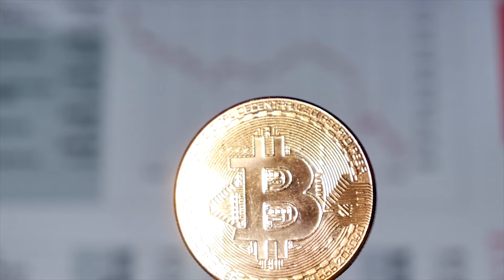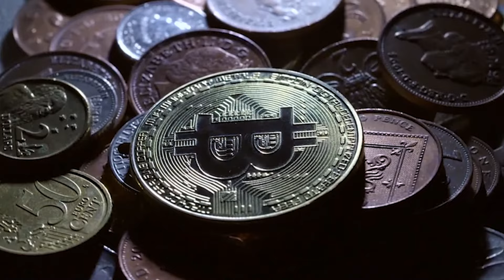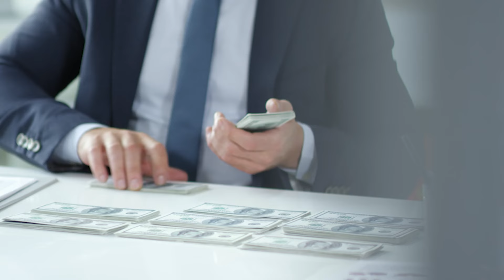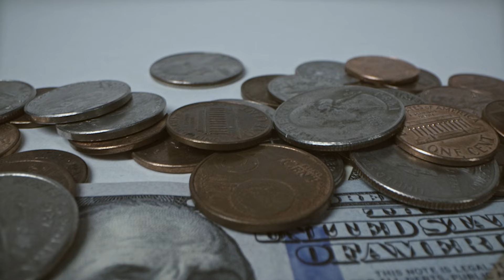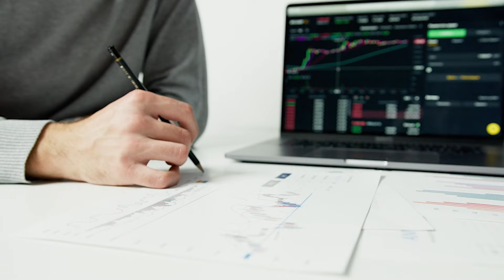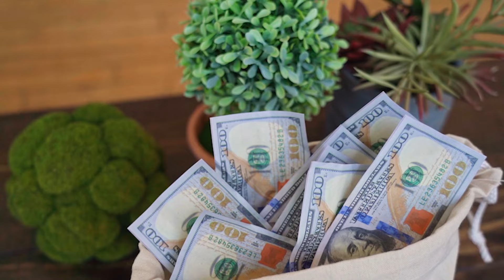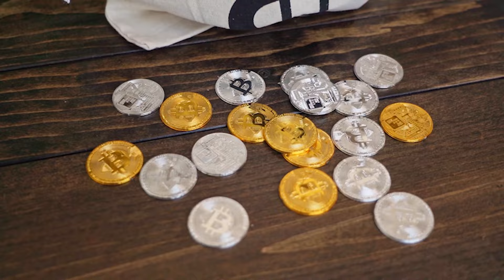BITCOIN Will Surprise 🤯 EVERYONE - Joe Carlasare & Natalie Brunell | The Bitcoin Experiment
In this clip, Joe Carlasare and Natalie Brunell delve into the future of Bitcoin and its potential impact on the global financial system. Joe shares his optimistic view on Bitcoin, emphasizing its significant growth potential as commercial banks diversify away from sovereign debt. He highlights the resilience of the economy due to substantial fiscal spending, which has postponed the anticipated recession. Drawing parallels to the Eurodollar system, Joe explains how decentralized financial mechanisms can operate independently of central banks, suggesting a promising future for Bitcoin.